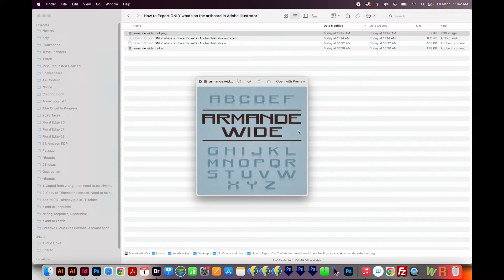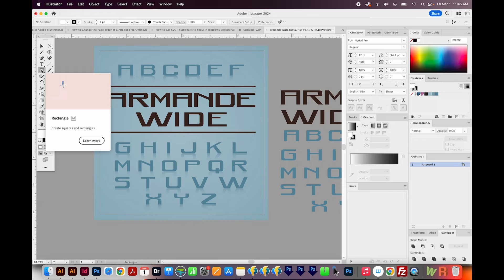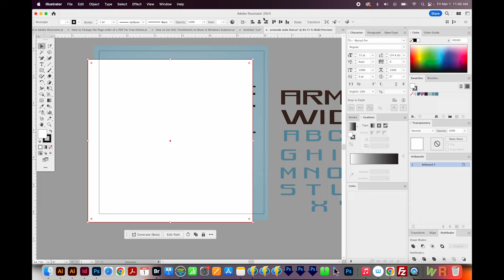How to Export ONLY What's on the Artboard in Adobe Illustrator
Want to save just what's on your page (artboard) in Illustrator? This is the video for you!

➝ ILLUSTRATOR
How to Load Illustrator Brushes + Locations on both Mac and PC or Windows in the File Hierarchy